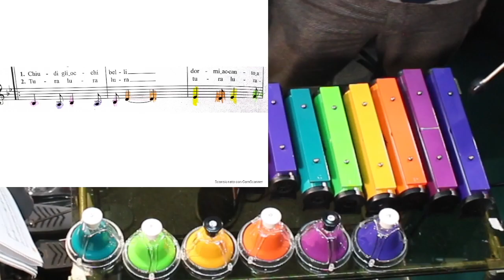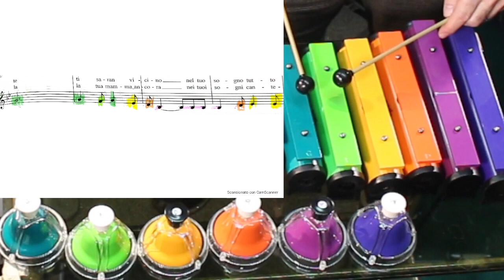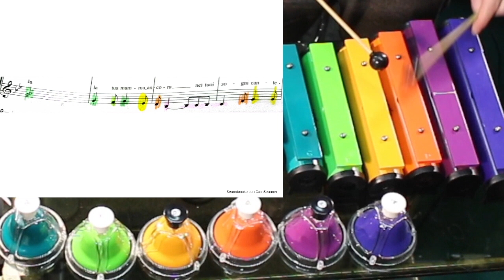Tura Lura batteria & metallofoni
Un ringraziamento alle edizioni Progetti Sonori per aver potuto usufruire del brano "Tura Lura".